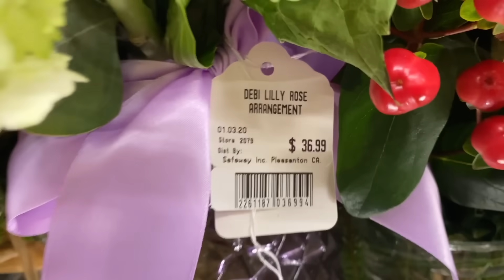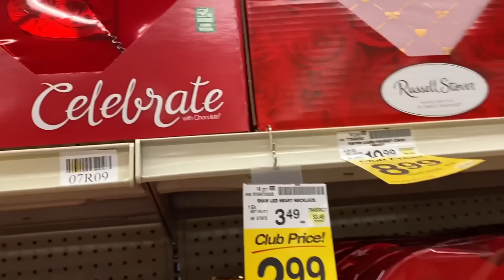She Snuck into FaZe Rug’s House & ASKED HIM TO BE HER BOYFRIEND...